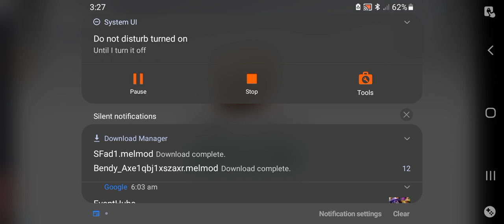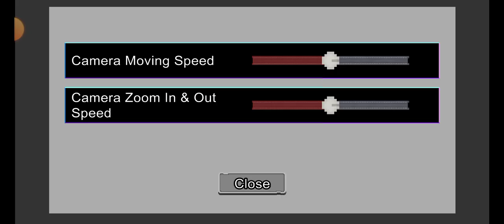people playground on bible!?